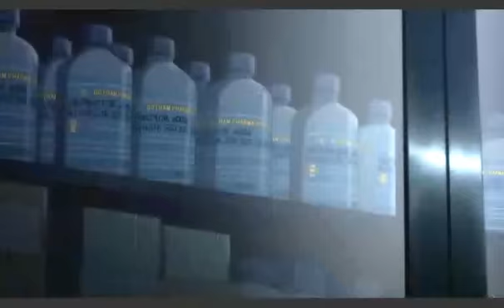El hijo de Batman - Batman vs Cocodrilo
Batman se enfrenta a un Cocodrilo muy poderoso que es salvado por Talia (La madre de su hijo)
Siguenos:
Facebook: Coyote Ugly - Peliculas series